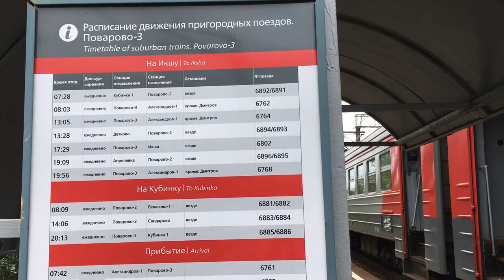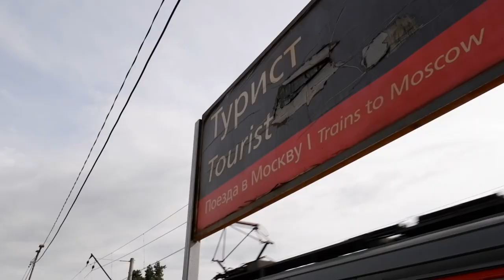Trains in Russia that no one knows about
Next to the main railway lines, there are stations where the trip carries passengers only a few times a day. Why are they needed, why are they running empty, where can you find tickets for these trains? And most importantly - where are they going? Find out from this video!